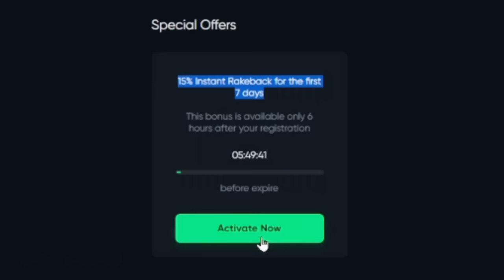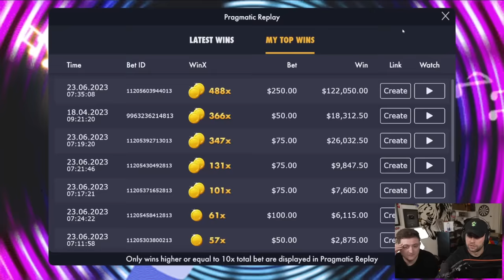Wheel Decide... but IT MADE ME GO ALL-IN ON A SLOT!! (Bonus Buys)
In this video, I decide to do another wheel decide video but we are bringing back something you all have been asking for recently. A second wheel that will decide the value of the bonus buy or make us go all-in! Let's just say, it really liked landing on all-in.